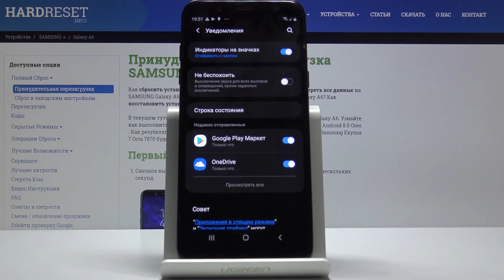Как отобразить уровень заряда на Samsung Galaxy A6 — Показатель батареи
Если Вы хотите добавить или же спрятать показатель батареи на устройстве, Вам нужно будет выполнить несколько простых операций. Если Вы не знаете, в каком направлении двигаться, просто послушайте нашего эксперта. Он в миг объяснит, как и куда нажимать чтобы включить или выключить показатель батареи на верхней панели. Желаем Вам приятнейшего просмотра!

Как показать батарею на Samsung Galaxy A6? Как включить уровень зарядки на Samsung Galaxy A6? Как отобразить показатель заряда на телефоне Samsung Galaxy A6?